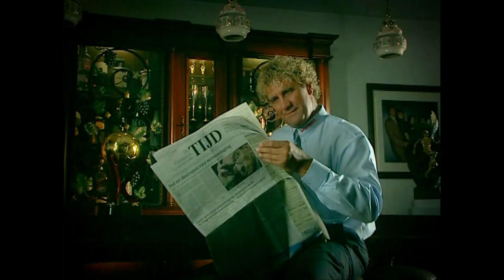De Pfaffs (Intro) Trailer [HD]